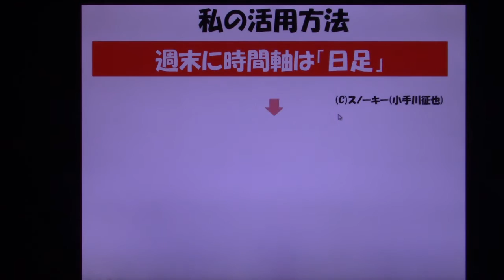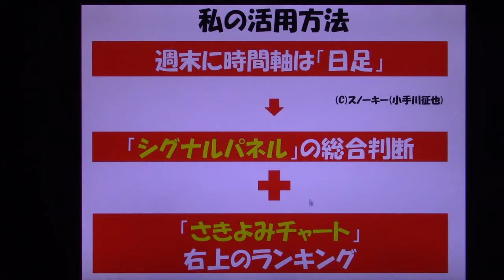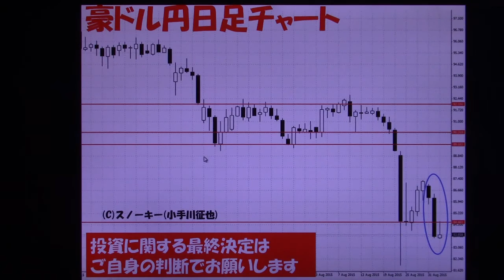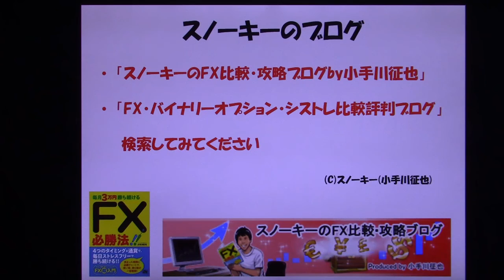さきよみLIONチャート 検証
ヒロセ通商に口座があると無料で利用できる「さきよみLIONチャート」の検証結果についてお話した動画です。
さきよみLIONチャートの詳細ブログ記事はこちら。

さきよみLIONチャートの使い方動画はこちら。

ヒロセ通商タイアップキャンペーンの詳細はこちら。